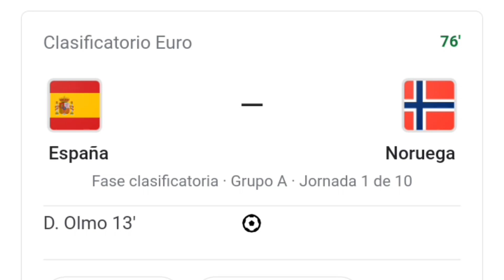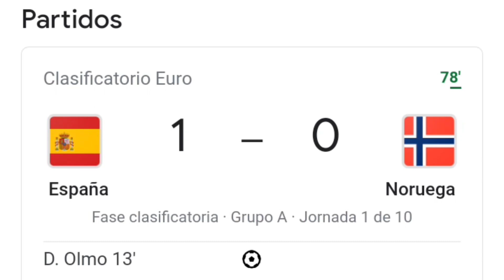España vs Noruega 3-0 resumen y goles del partido completo /Clasificatoria Eurocopa